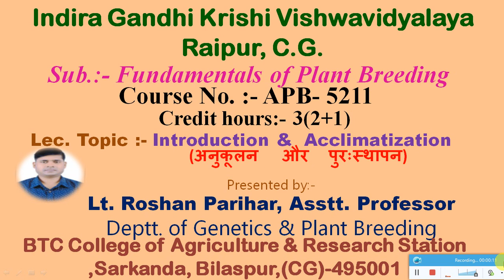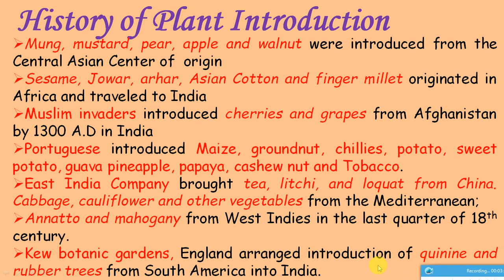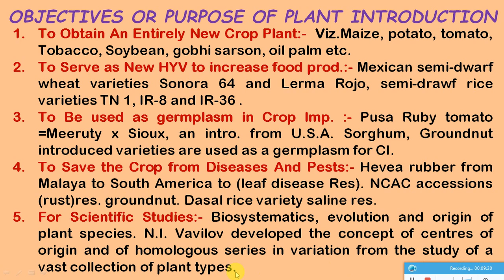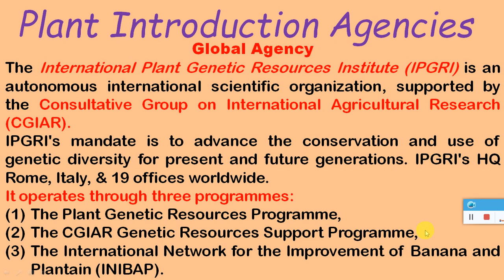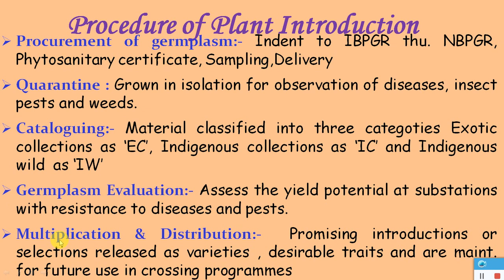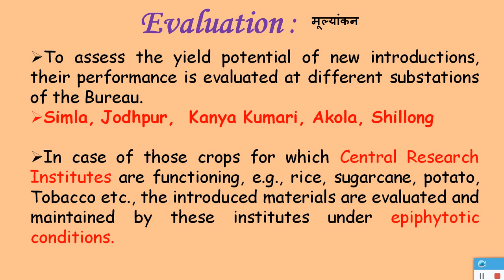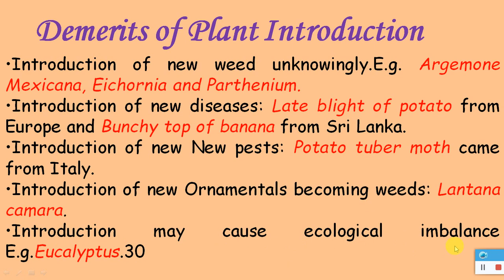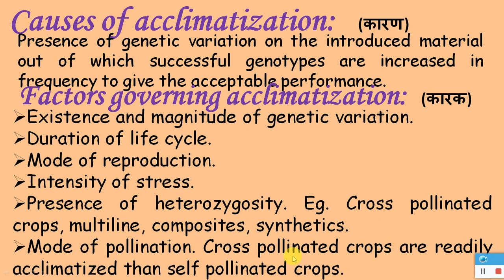Introduction and Acclimatization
Fundamental of Plant Breeding